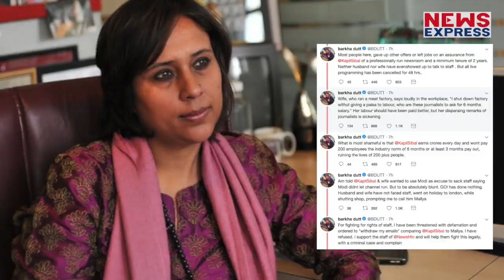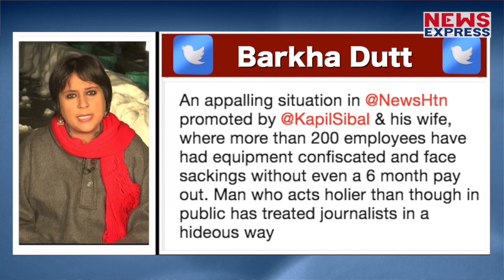कपिल सिब्बल को भगौड़ा बताकर बरखा दत्त जमकर बरसीं !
मोदी सरकार पर नमो टीवी के बहाने बरसने वाली कांग्रेस के दिग्गज नेता कपिल सिब्बल खुद एक चैनल चलाने को लेकर मुश्किल में पड़ गए हैं, पत्रकार बरखा दत्त ने कपिल सिब्बल की तुलना भगौड़े माल्या से की !